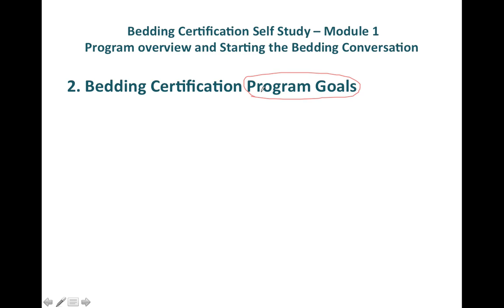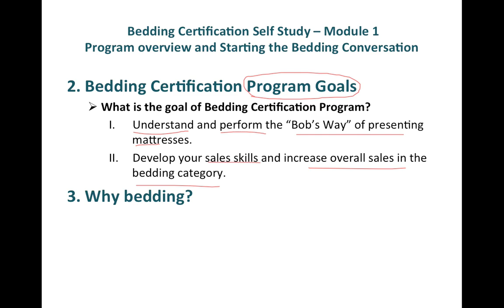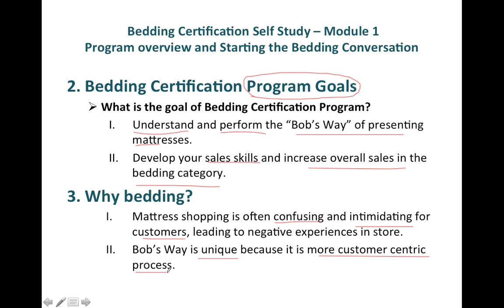Module 1 V 2